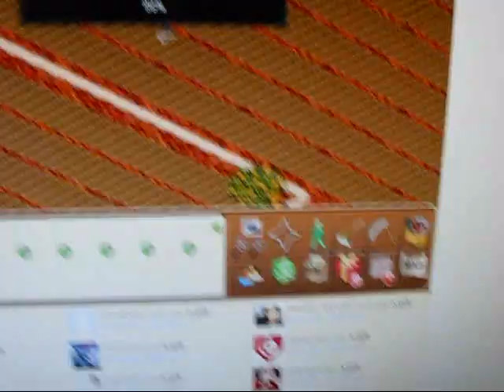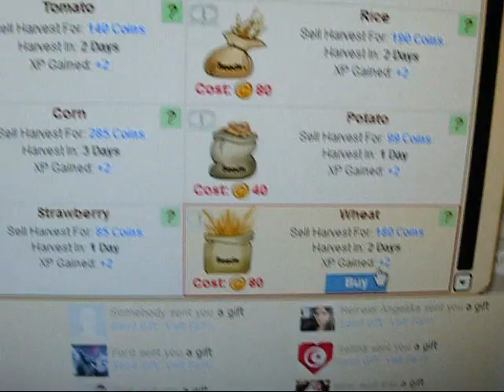Nelson Greene a Seeds Person